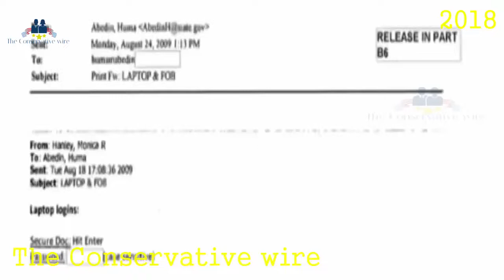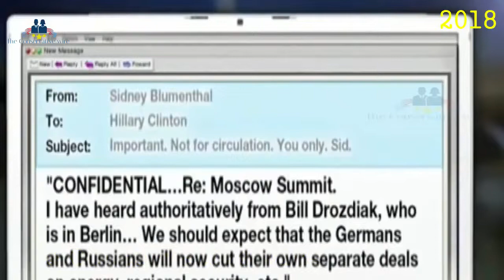WOW! Huma Abedin sends Hillary Clinton Closer to JAIL!